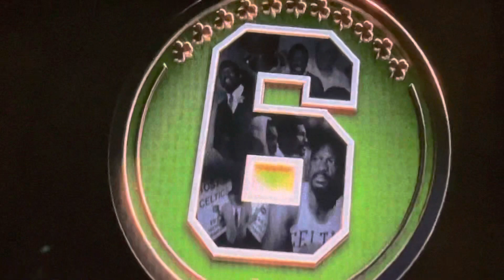10/18/22 2022-2023 NBA Tip Off Pregame 2 - Philadelphia 76ers vs Boston Celtics